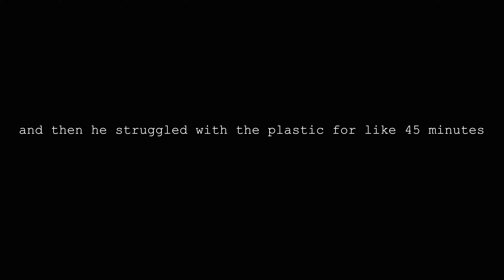Logan Unboxes a Mac! - NOT CLICKBAIT! - New Bark Network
OMG!!! We never thought this would happen! 😱

This editing exercise takes the channel back to it's roots!

All New Bark Network videos are made purely for entertainment and informational purposes, and we do not own, nor do we claim to own any products, characters, or other intellectual properties discussed on this channel.

I'm guessing Andrew made that music clip in the beginning.